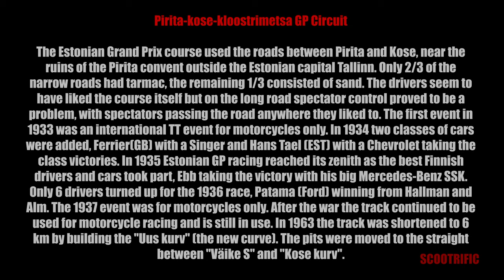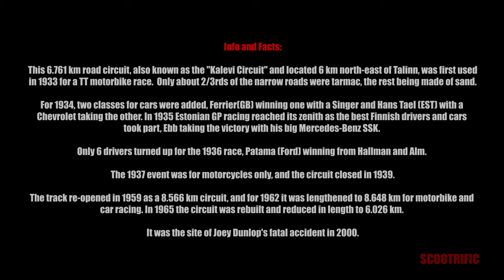Aprilia SX50 Factory - Pirita-Kose-Kloostrimetsa "Kalevi Circuit" 2022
by Scootrific

Info about the track:

The Estonian Grand Prix course aka "Kalevi Circuit", used the roads between Pirita and Kose, near the ruins of the Pirita convent outside the Estonian capital Tallinn. Only 2/3 of the narrow roads had tarmac, the remaining 1/3 consisted of sand. The drivers seem to have liked the course itself but on the long road spectator control proved to be a problem, with spectators passing the road anywhere they liked to. The first event in 1933 was an international TT event for motorcycles only. In 1934 two classes of cars were added, Ferrier(GB) with a Singer and Hans Tael (EST) with a Chevrolet taking the class victories. In 1935 Estonian GP racing reached its zenith as the best Finnish drivers and cars took part, Ebb taking the victory with his big Mercedes-Benz SSK. Only 6 drivers turned up for the 1936 race, Patama (Ford) winning from Hallman and Alm. The 1937 event was for motorcycles only. After the war the track continued to be used for motorcycle racing and is still in use. In 1963 the track was shortened to 6 km by building the "Uus kurv" (the new curve). The pits were moved to the straight between "Väike S" and "Kose kurv".

The track re-opened in 1959 as a 8.566 km circuit, and for 1962 it was lengthened to 8.648 km for motorbike and car racing. In 1965 the circuit was rebuilt and reduced in length to 6.026 km. It was the site of Joey Dunlop's fatal accident in 2000.

00:39 Longer Track (8.648 km road circuit)
10:35 Shorter version (6.026 km road circuit)

Machine: Aprilia SX 50 Factory

Specs:
Engine: Derbi with Malossi 80cc cylinder kit
2-stroke, Liquid Cooled
17,5mm carburetor,
Power: 2.2 kW+ (unknown)
Giannelli exhaust

Gears: 6 speed manual
Brakes (front): Ø300 mm disc;
Rakes (back): Ø180 mm disc

Wheels (front): 110/80x17" with Michelin tires
Wheels (back): 130/70x17" with Michelin tires
seat height: 830 mm
Fuel tank: 7 L
Colours: Factory